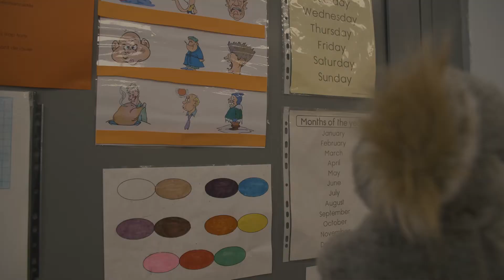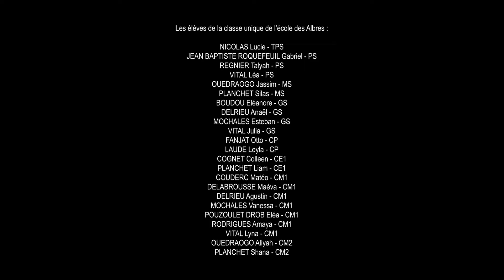Les Fabriques à Musique 2021-2022 - Le Club Rodez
𝐋𝐄𝐒 𝐅𝐀𝐁𝐑𝐈𝐐𝐔𝐄𝐒 𝐀 𝐌𝐔𝐒𝐈𝐐𝐔𝐄

🎶 La vie est bien plus facile 🎶
Créé par Martin Garcia
Avec les élèves de l'école des Albres, Les Albres, Aveyron

🎤   Un projet mené par Le Club, salle de concert, Rodez
🎥   Réalisation : Fiasco Productions